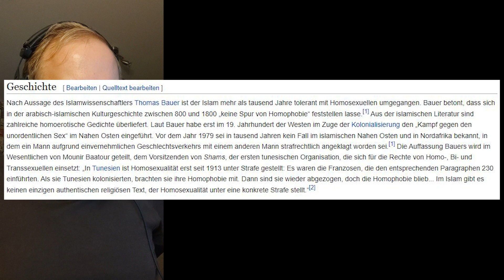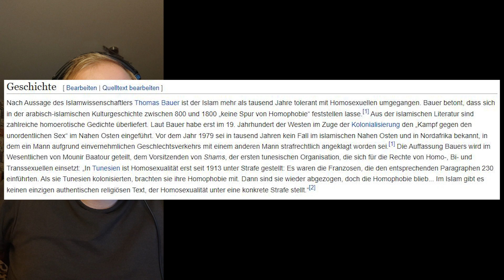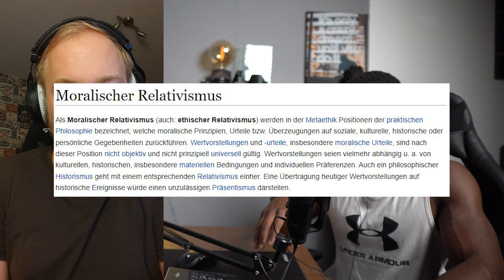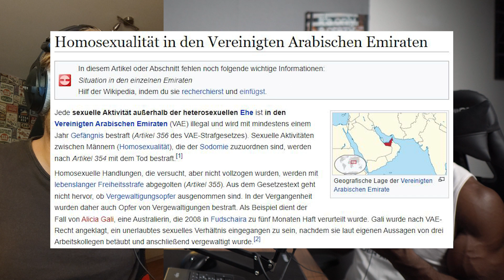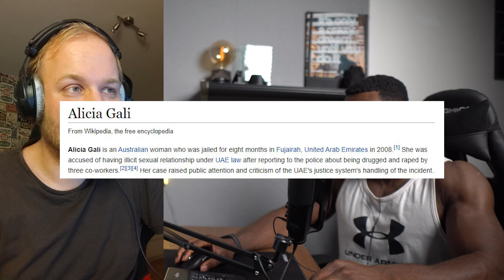#39 WM in Katar - zwischen Moral und Heuchelei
Heute sprechen Joshua und ich über die Fußball WM in Katar und warum unsere Kritik an Katar gerechtfertigt aber zugleich heuchlerisch ist.

Anfragen für eine Diskussion mit mir oder Joshua einfach eine E-Mail inklusive Thema an: